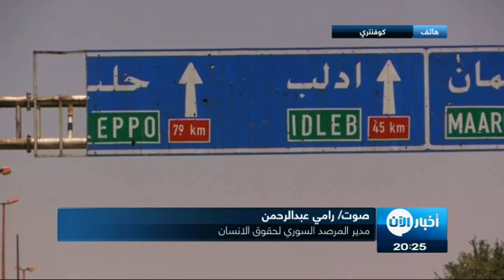أهالي إدلب يعيشون مخاطر كبيرة تعيق هروبهم من المدينة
شاهد آيضا:
قيادي بعثي يفضح تاريخ آل الأسد!؟

أخبار الآن | إدلب - سوريا - (وكالات)

فيما لا يزال القصف الجوي مستمراً على محافظة إدلب شمال غربي سوريا، تواصل المنظمات الحقوقية العاملة في المنطقة دعواتها لتوفير ممرات آمنة للمدنيين، وسط أجواء ترقب وتخوف يعيشها سكان المحافظة ..
ويعيش أهالي إدلب مخاطر كبيرة تعيق هروبهم من المدينة، بالإضافة لأزماتٍ معيشية أخرى منها قلّة المواد الغذائية ومياه الشرب والمحروقات والخدمات الطبّية وغيرها.